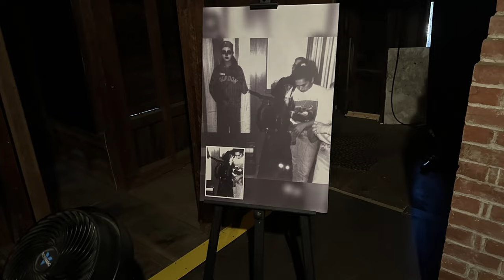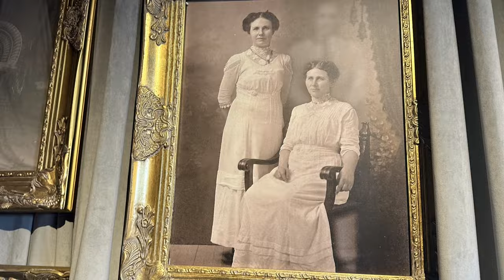Winchester house, and Pier 39